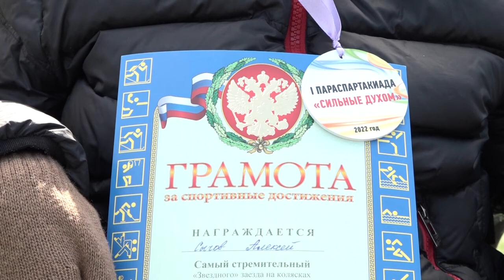Параспартакиада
Первая Межокружная параспартакиада «Сильные духом» прошла в школе для детей с ограниченными возможностями «Гармония». В разных дисциплинах с ребятами из «Гармонии» соревновались дети из школы «Надежда», Тучковской и Старогородковской школ-интернатов.